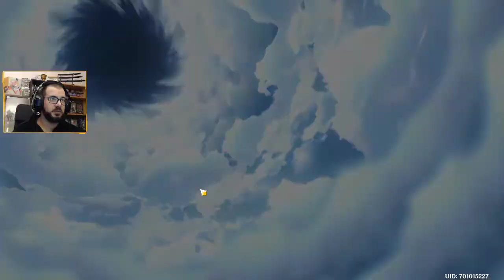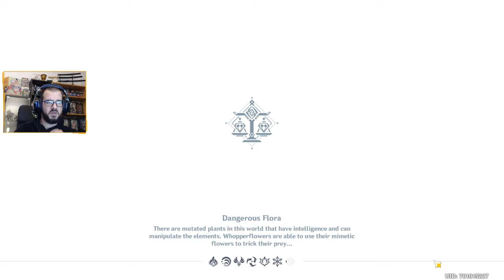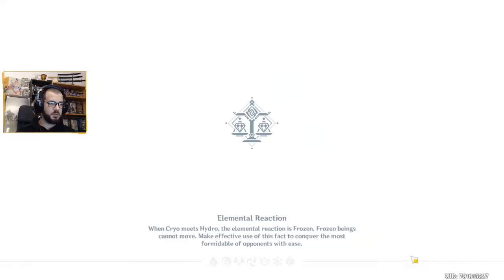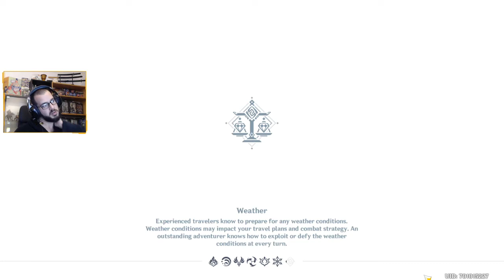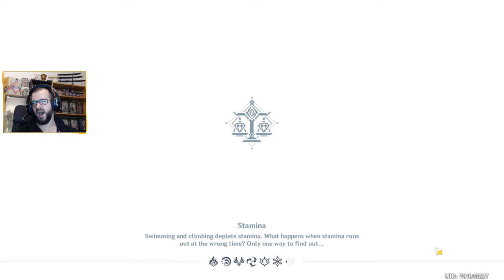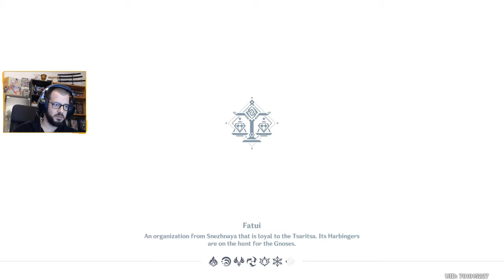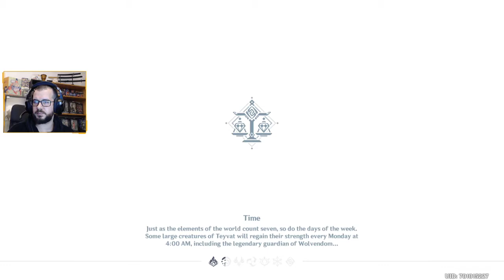Taking Xiao to see the Light Upon the Sea - Genshin Impact #37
Join the Sushi_Gang AKA Peixe_Krew to know more about the gameplays and giveaways ;) TY guys